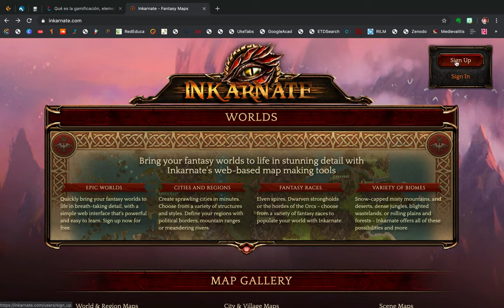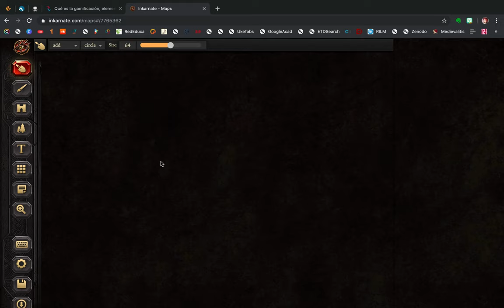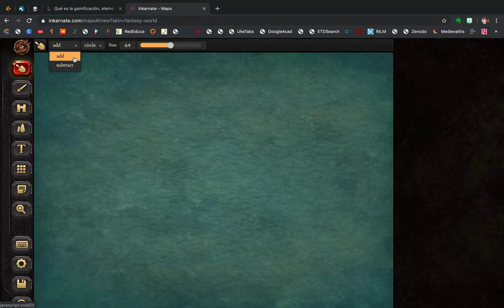🔴 INKARNATE - EDICIÓN online de MAPAS. TUTORIAL FÁCIL.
❤️Aquí te explico cómo hacer mapas GRATIS con la herramienta ONLINE Inkarnate. Tutorial FÁCIL para principiantes.